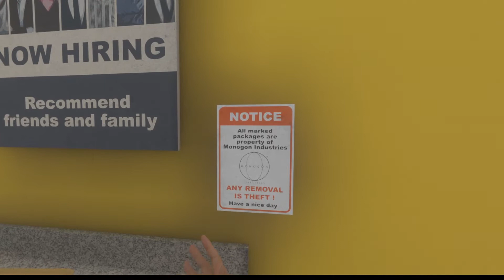Bonelab - On Meta Quest 2 via Airlink ( Part 3 )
Bonelab - On Meta Quest 2 via Airlink , Rift version of game / PCVR